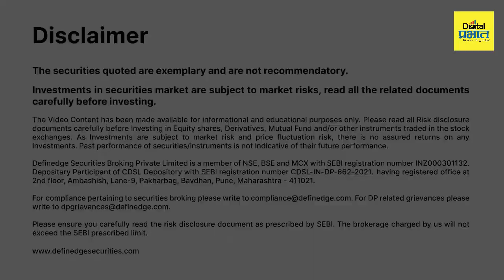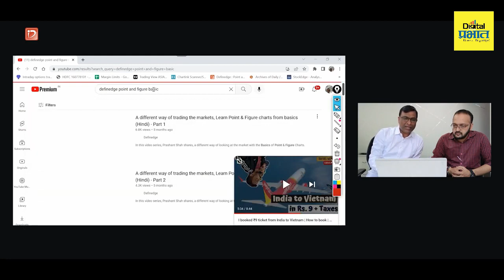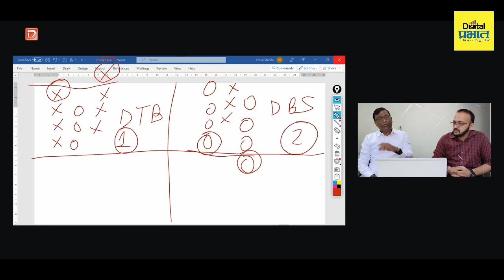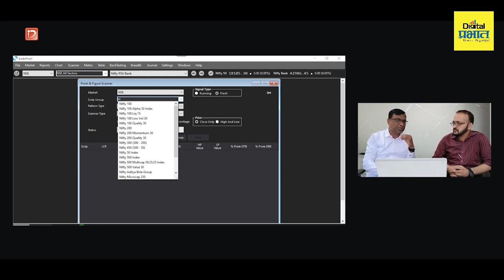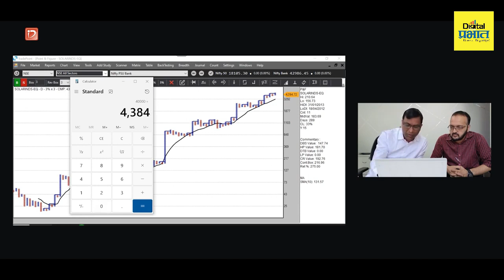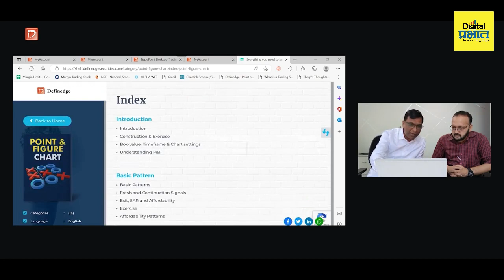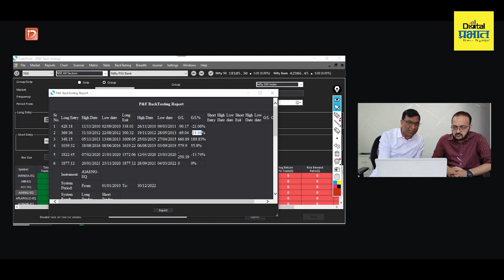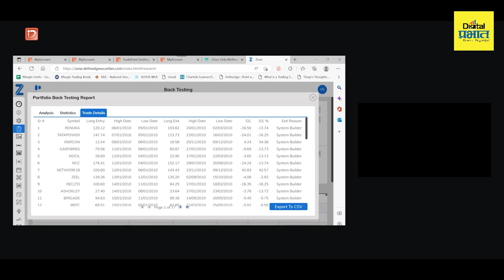'या' अत्यंत सोप्या पद्धतीचा अवलंब करून नवीन वर्षात घ्या तुमचे गुंतवणुकीचे निर्णय.